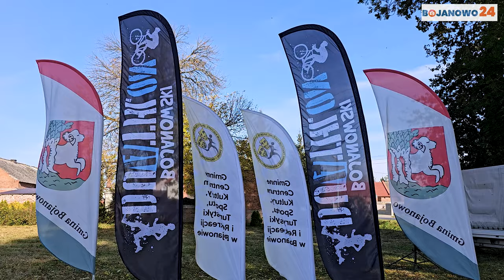VII Bojanowski Duathlon 2024 - Gmina Bojanowo - Powiat Rawicki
19 października 2024 roku odbył się VII Bojanowski Duathlon, w którym wzięło udział 130 zawodników, startujących zarówno indywidualnie, jak i w sztafetach. Wśród uczestników znalazło się wielu reprezentantów gminy Bojanowo, a także znane twarze stałych uczestników zawodów. Z roku na rok wydarzenie cieszy się coraz większym zainteresowaniem.

Oficjalnego otwarcia imprezy dokonała Burmistrz Bojanowa, pani Paulina Wolsztyniak, w towarzystwie Przewodniczącego Rady Miejskiej pana Marcina Triebsa, radnych Jarosława Rado i Darii Kuczyńskiej oraz Dyrektor Gminnego Centrum Kultury, Sportu, Turystyki i Rekreacji w Bojanowie, pani Darii Głuszek.

Wszyscy zawodnicy ukończyli zawody szczęśliwie, bez poważniejszych kontuzji. Na mecie medale wręczały zawodniczki MUKS Szok Bojanowo: Asia, Wiktoria, Julia, Nikola, Sandra oraz zawodnik BAF Bojanowo, Kuba. Najlepsi zawodnicy w kategorii Open, wiekowych oraz gminnych otrzymali statuetki, dyplomy i nagrody finansowe od przedstawicieli władz.

Szczegółowe wyniki można znaleźć na stronie Maratończyk Pomiar Czasu.

KATEGORIA GENERALNA MĘŻCZYŹNI
I miejsce Norbert Szymkowiak 49:26
II miejsce Michał Ratajczak 49:51
III miejsce Norbert Kołodziej 51:38
KATEGORIA GMINNA MĘŻCZYŹNI
I miejsce Jarosław Mansfeld 57:02
II miejsce Mateusz Chmieliński 57:26
III miejsce Paweł Szczepaniak 59:18
KATEGORIA GENERALNA KOBIETY
I miejsce Patrycja Bielecka 55:16
II miejsce Karolina Bielecka 55:54
III miejsce Agnieszka Wilczak 1:02:01
KATEGORIA GMINNA KOBIETY
I miejsce Ewa Szumna 1:24:50
KATEGORIA GENERALNA SZTAFETY
I miejsce Rebudach Plus Bike Team (Jakub Skrzypczak/Maciej Hodura) 47:06
II miejsce MiaskoKurpi Team (Dawid Miaskowski/Krzysztof Kurpisz) 48:26
III miejsce Galibier (Hubert Naglak/Mirosław Kajoch) 48:32
SZTAFETA GMINNA
I miejsce Piwnica Team (Paweł Adamczyk/Piotr Kasperczyk) 59:33
II miejsce Cafe Bar Derby (Tomasz Karolczak/Karol Łukowiak) 1:01:52
III miejsce Timbers Bojanowo (Marek Derlatko/Maciej Kąpielski) 1:02:22